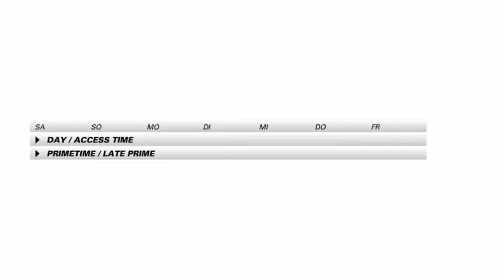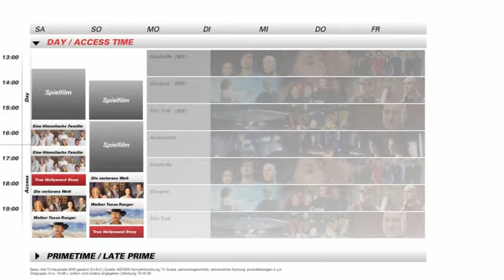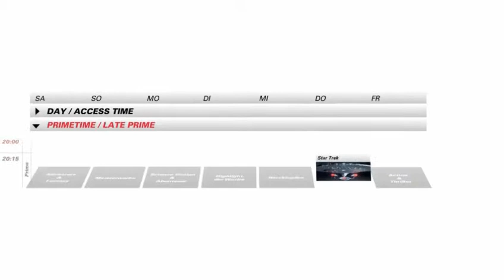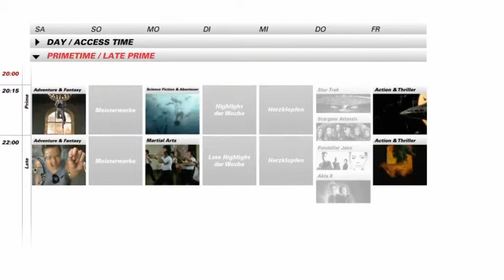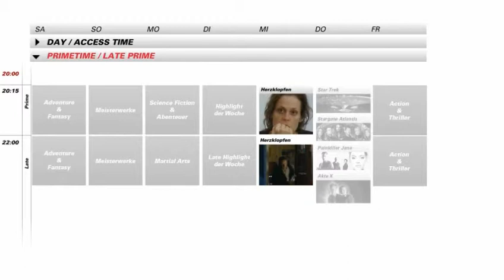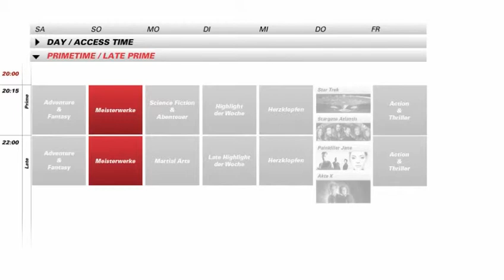Tele 5 -Screening 2011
Hier ein Video des Tele 5 Screenings 2011. Hier wird das Programm beschrieben.